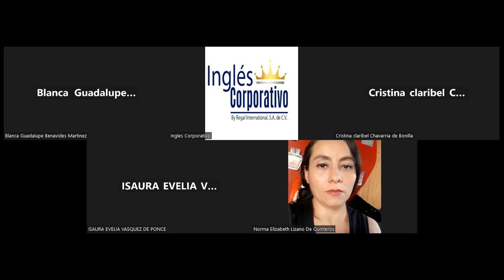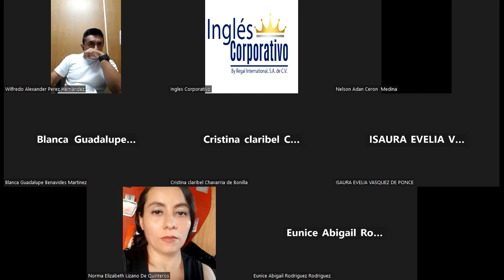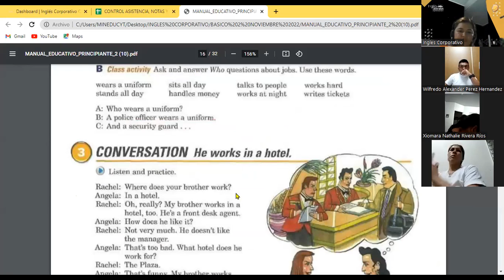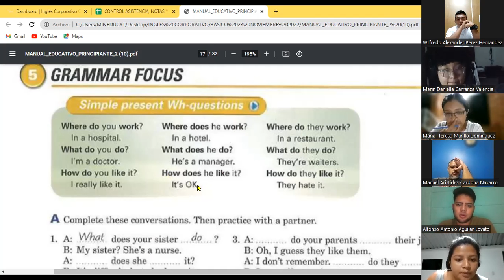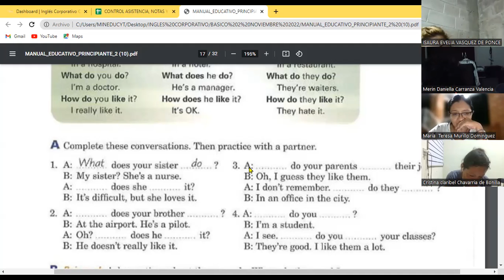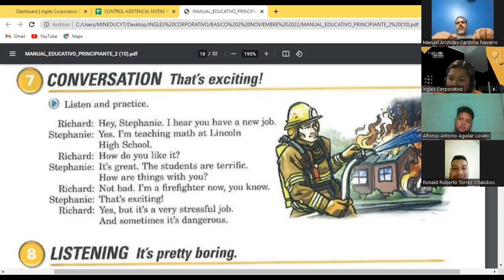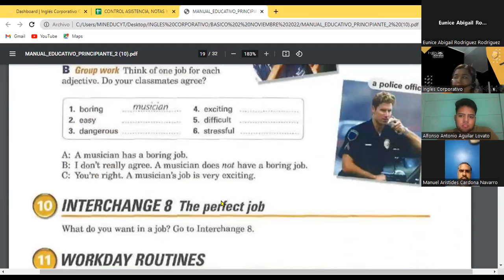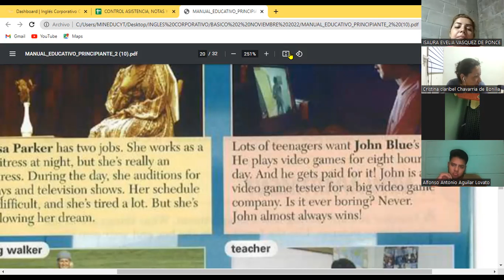Inglés Corporativo-10-11-22 wh questions / simple present